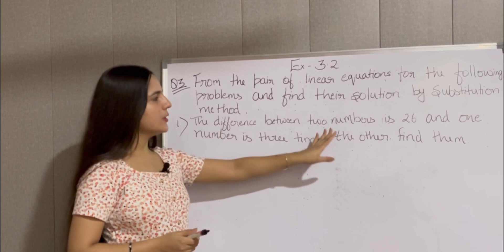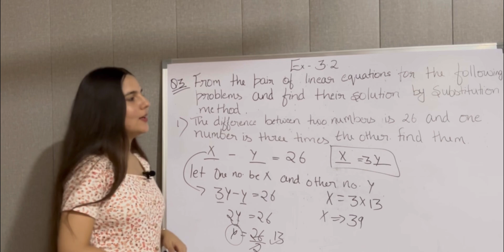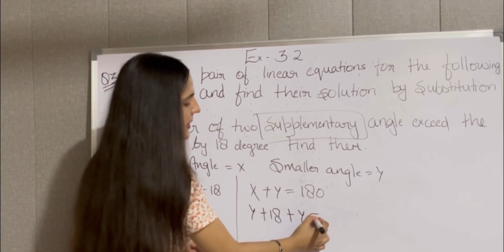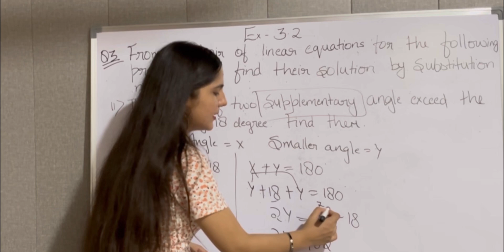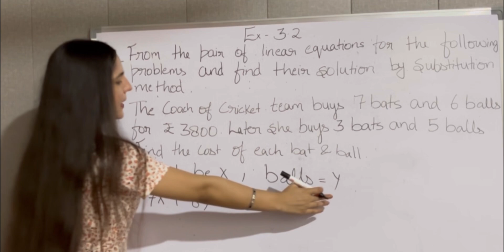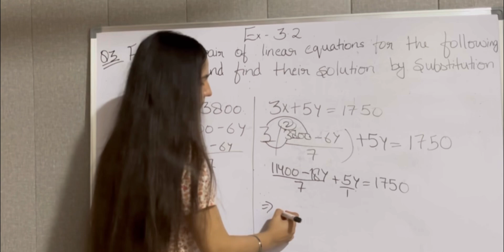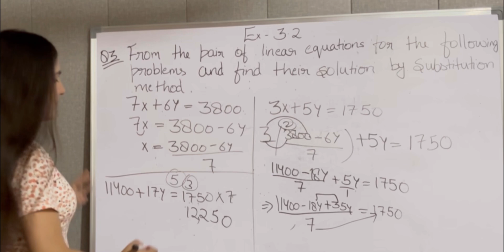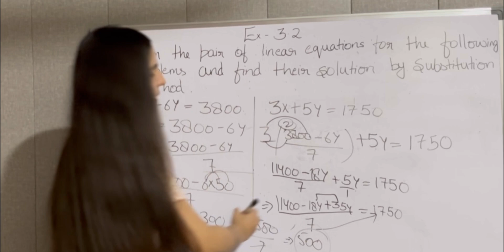Class 10 Maths - Ex3.2 Q3- Chapter 3 - Pair Of Linear Equations In Two Variables - New Ncert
NEW NCERT Class 10 Maths EX3.2 Q3
Class 10 maths ex3.2 Q3